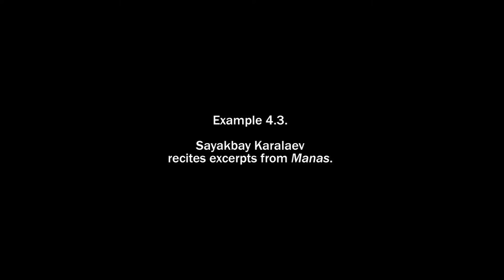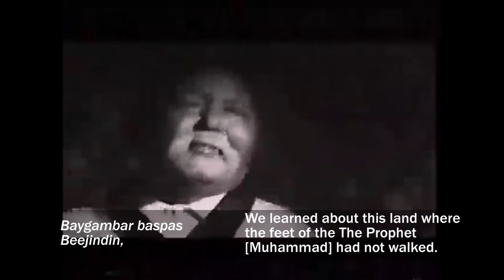4.3 Sayakbay Karalaev recites excerpts from Manas.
Sayakbay Karalaev recites excerpts from Manas. Filmed by Melis Ubukeev.